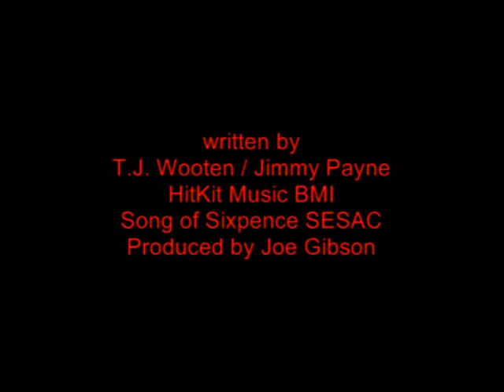John Penney - What Time Is It In Your World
Debuted at #95 on the Cashbox Top 100 in 1988. Written by T.J. Wooten & Jimmy Payne